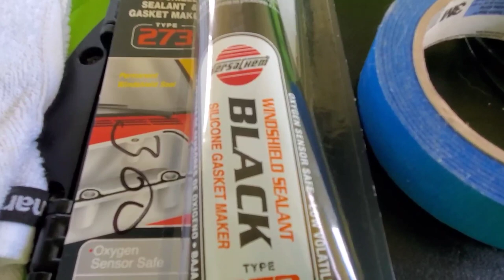Como Sellar tu Kayak!!!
Sellado de Hatch y Porta Cañas en tu Kayak.